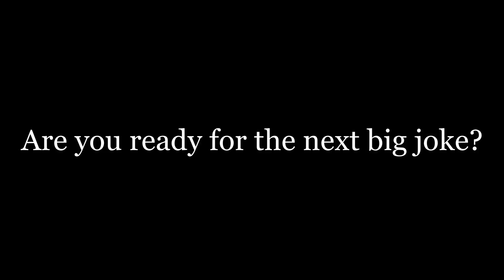I think they're on fire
Comedy will never be the same again